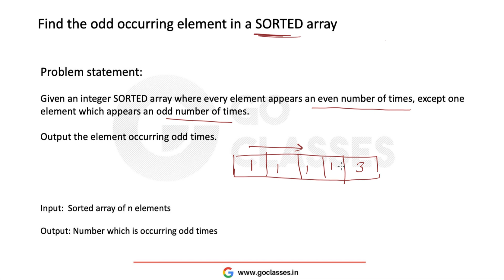Find Odd Occurring Element in a Sorted Array in O(logn*logn) Time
Find Odd Occurring Element in a Sorted Array in O( (logn)^2 ) Time :
Given "n" numbers in a Sorted Array where every number is repeated even number of times except one number which is repeated odd number of times. Find the time complexity of best algorithm to find the number which is repeated odd number of times?

Crack GATE Computer science exam with the best.

Watch Complete Discrete Mathematics and C-Programming Courses on GO Classes( FREE for ALL learners)